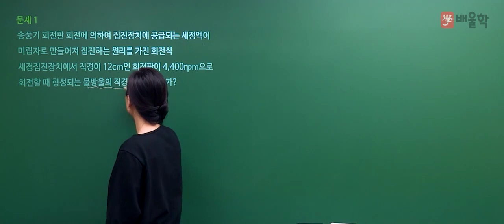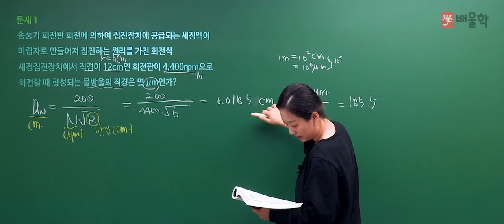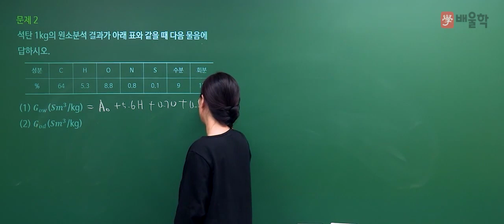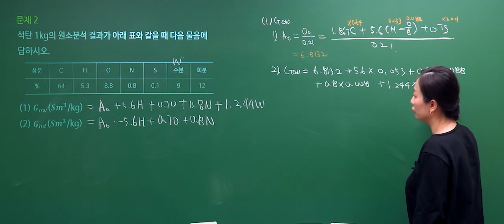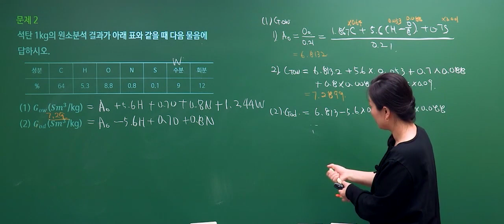[대기환경기사 실기] 2020년 2회 실기 기출 풀이 1 - 고경미 교수님